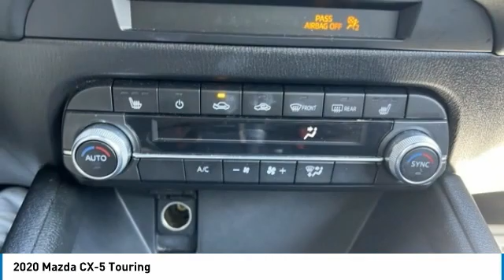2020 Mazda CX-5 Lynchburg VA P9572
This 2020 Mazda CX-5 Touring in Snowflake White Pearl Mica features: SKYACTIV 2.5L 4-Cylinder DOHC 16V AWDbrbrbrAwards:br  * JD Power Automotive Performance, Execution and Layout (APEAL) StudybrbrbrStock numbers starting with VA are located at Terry Auto Outlet at 2828 Candlers Mtn Rd, Lynchburg, VA. Stock numbers starting with CC are located at Terry Clearance Center at 18145 Forest Rd, Lynchburg, VA Stock numbers starting with SB are located at Terry of South Boston at 1426 Wilborn Ave South Boston, VA. All other stock numbers are located at Terry VW Subaru at 19134 Forest Rd, Lynchburg VA 24502.